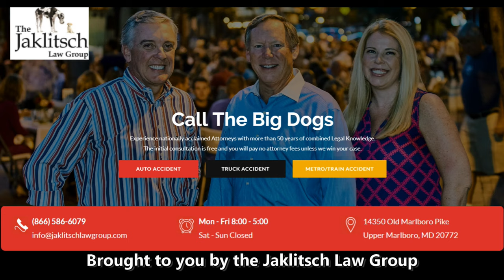Maryland Basketball Practice cut 02 - 2021/2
A look inside Maryland basketball as the Terps prepare for the 2021/2 season.